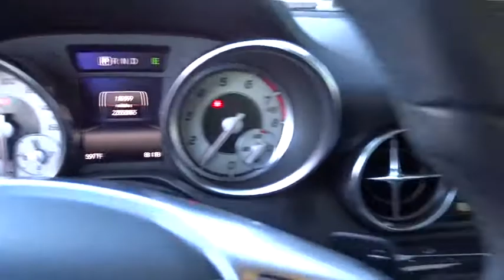2016 Mercedes-Benz SLK Pleasanton, Walnut Creek, Fremont, San Jose, Livermore, CA 33841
2016 Mercedes-Benz SLK
2016 Mercedes-Benz SLK SLK 300 - Stock#: 33841 - VIN#: WDDPK3JA0GF118385